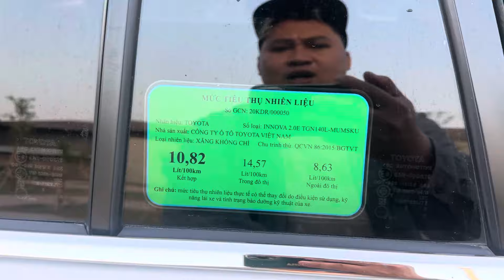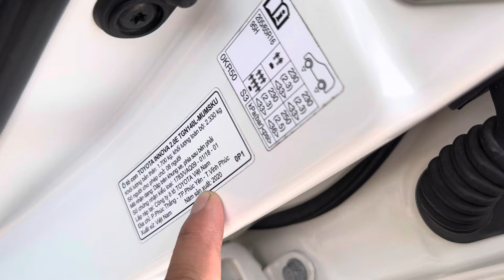🛑31/3/2024🛑 innova 2020 lăn bánh 2021 ( phom mới 2023 ) máy số zin 100% ALO 0972 147 247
Địa chỉ xem xe : 331 Trần Hưng Đạo thành phố dĩ an , tĩnh Bình Dương #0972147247